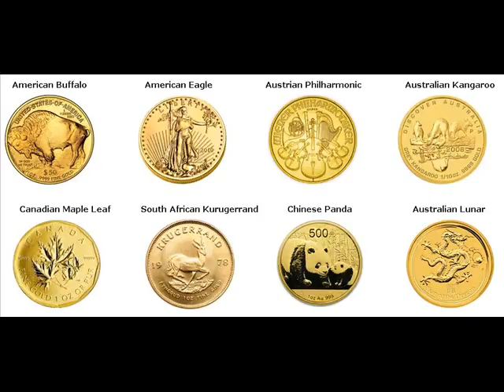Gold Bars For Sale Sandusky